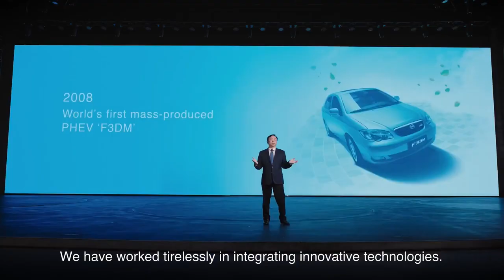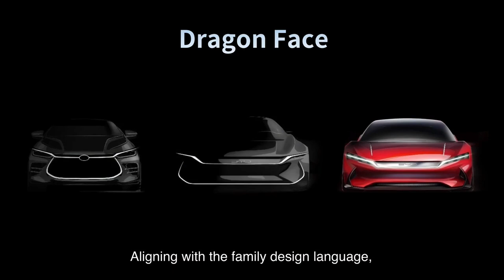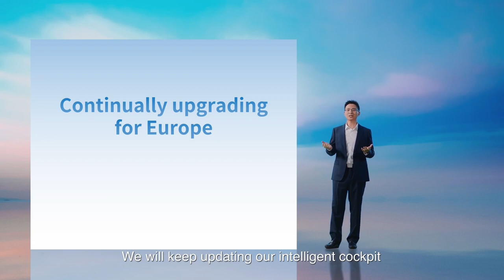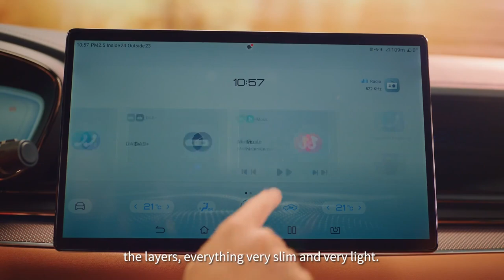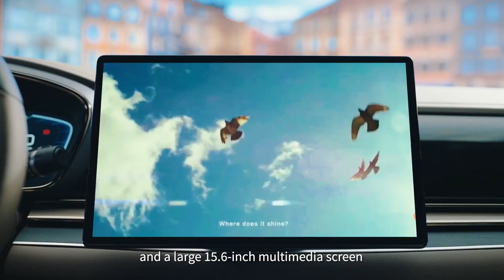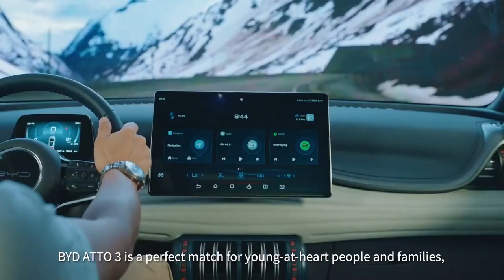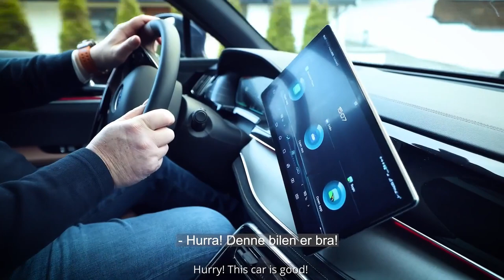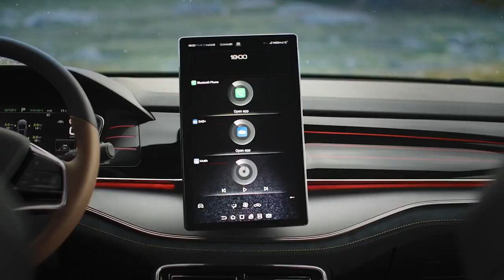BYD European Passenger Car Range Event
Watch now and learn all about new range of electric cars for Europe, including the BYD ATTO 3, HAN and TANG.